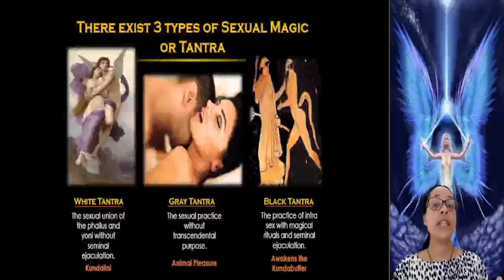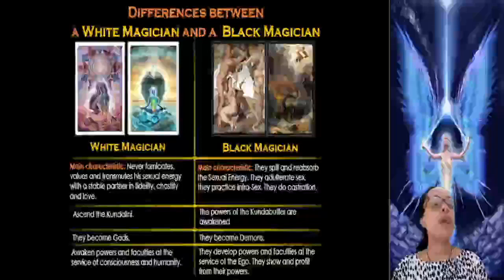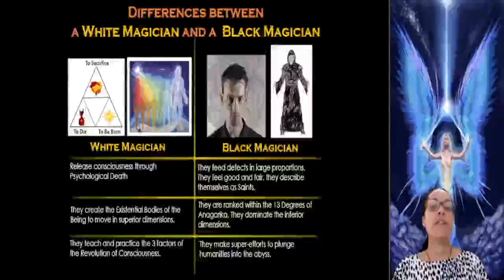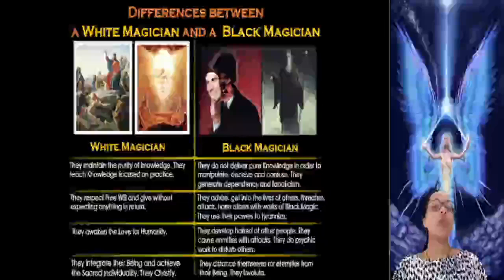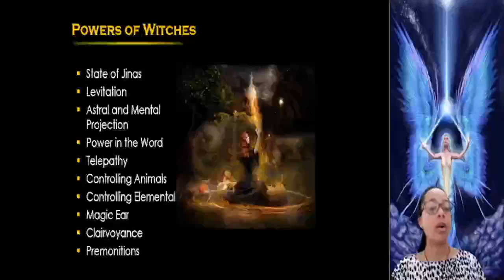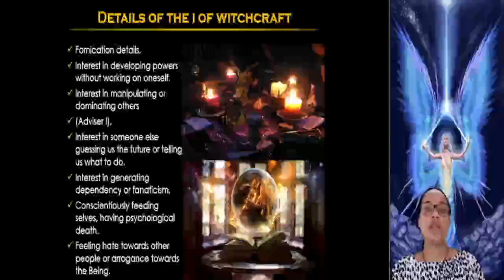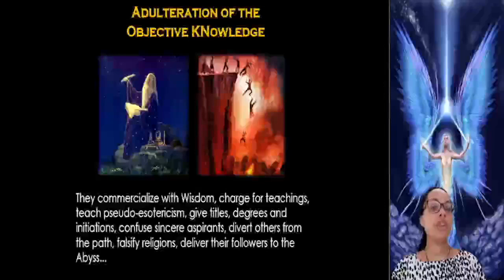47-A. The I of Witchcraft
In this lecture we are going to study how a black magician is formed, we are going to see some details of this defect and the importance to eliminate it from our psychology.
As soon as you know the power of sex the choice is between becoming an angel or a demon.